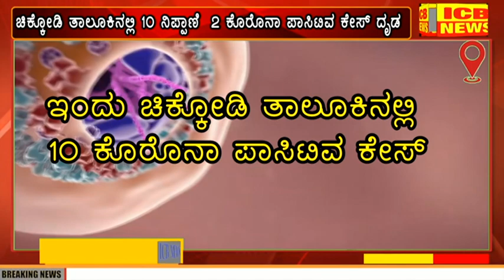ಇಂದು ಚಿಕ್ಕೋಡಿ ತಾಲೂಕಿನಲ್ಲಿ 10 ಹಾಗೂ ನಿಪ್ಪಾಣಿಯಲ್ಲಿ 2 ಕೊರೊನಾ ಕೇಸ್ ದೃಡ